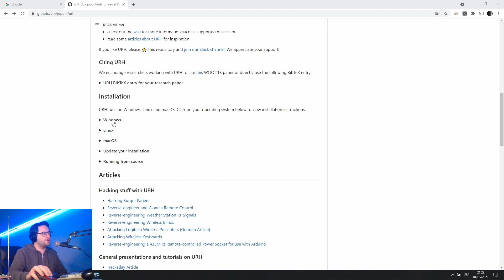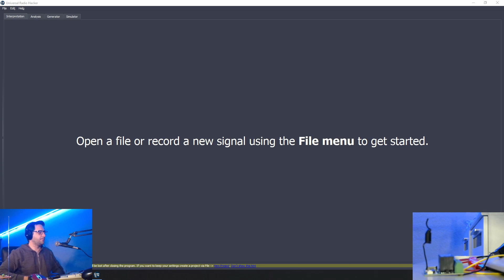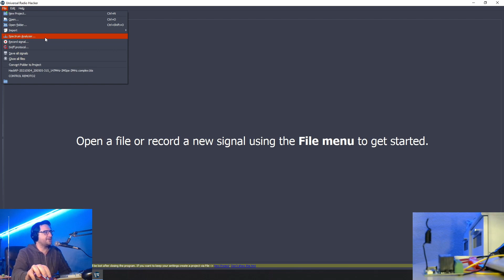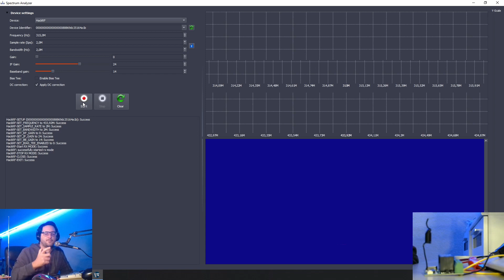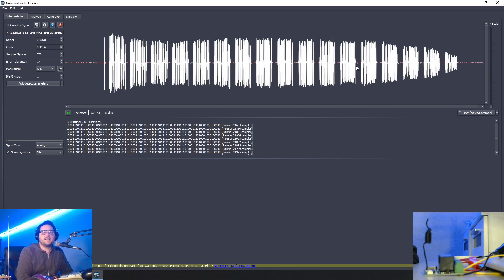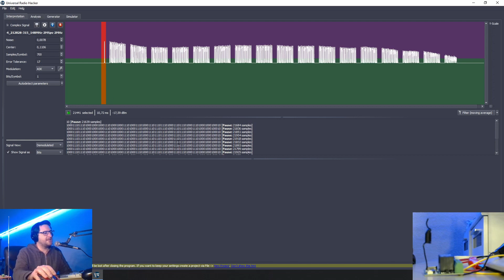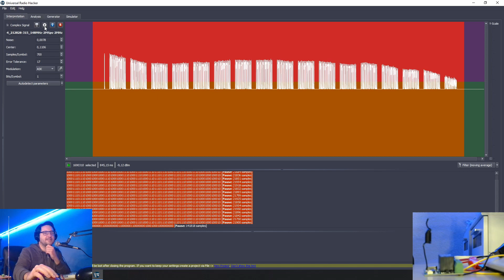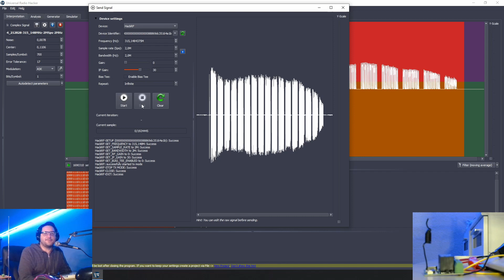⚠️ Ataque Replay con 🟢 UNIVERSAL RADIO HACKER 🟢 y HackRF One🟥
Estimados colegas en este video os enseño el software UniversalRadioHacker el cual se utiliza para realizar análisis de protocolos y Replay de señales. En este caso la víctima es un rele inalambrico pero bien podría otro dispositivo.

No dejes de visitar nuestra selección de recomendados donde tenemos Hackrf y demás artículos interesantes

Relé inalámbrico víctima del ataque

Gracias por tu Me gusta y por Compartir